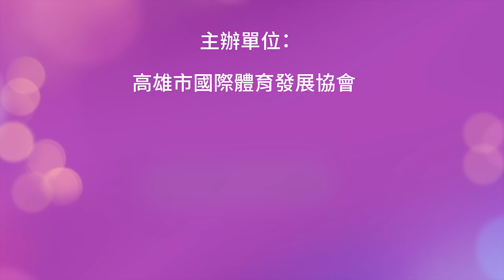2016年WTA TAIWAN OPEN臺灣公開賽賽事發佈宣傳影片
2016 WTA TAIWAN OPEN臺灣公開賽將於2016年2月6日至2月14日於高雄舉辦，總獎金高達50萬美元！

感謝WTA總裁Micky Lawler，世界排名第二的超級巨星Simona Halep，球后明星Martina Hingis、Jelena Jankovic，台灣網球界四大天后謝淑薇，詹詠然，詹皓晴，莊佳容，及來自各國的網球明星Andrea Petkovic、段瑩瑩、Monica Niculescu等人，所送上的祝福，希望明年二月能夠一起讓世界看見台灣！